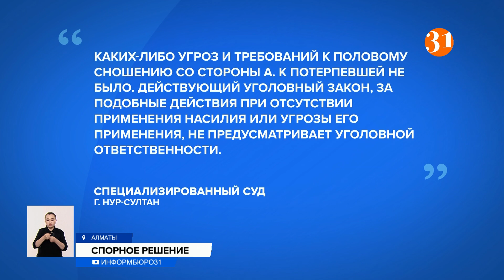Мужчину, который домогался 16-летней девочки, арестовали на 10 суток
Мать 16-летней девочки, которую преследовал, а затем домогался в подъезже мужчина, не согласна с тем, что в качестве наказания ему назналили 10 суток ареста. А его действия расценили как хулиганство. Напомню этот инцидент произошел в столице. Общественники тоже считают наказание слишком мягким. Еламан Раимбеков расскажет подробнее.
Кадры где мужчина зажимает у лифта девочку, приводят в ужас её мать.  Женщина  не согласна, с тем что это было хулиганство.
Более того, суд прошел без её участия, поэтому и возразить она не смогла.
МАТЬ ПОСТРАДАВШЕЙ:
– Естественно она напугана, она боится что он через 10 дней выйдет и никто не даст ей гарантии, то что он не начнёт ее преследовать, где-то не зарежет, не изнасилует. Так что дочь очень боится.
Школьницу мужчина запреметил еще в автобусе и вышел за ней на той же остановке. Зашел в подъезд. Отбиться он навязчивого поклонника  ей удалось только грубой силой. С помошью камер наблюдения мужчину задержали быстро. Преследователем оказался 20-ти летний студент. В свое оправдание он сказал, что просто хотел познакомиться.
В специализированном суде прокомментировали решение об аресте  на 10 суток.
Каких-либо угроз и требований к половому сношению со стороны А. к потерпевшей не было. Действующий уголовный закон, за подобные действия при отсутствии применения насилия или угрозы его применения, не предусматривает уголовной ответственности.
Но общественники не согласны с таким решением суда. Они требуют отменить его .
ХАЛИДА АЖИГУЛОВА, общественный деятель:
– Если он изнасилует ребенка, не изнасилует - просто скажет: просто хотел познакомиться. Поэтому я считаю что генеральная прокуратура обязана отменить данное абсолютно несправедливое решение суда.
В уголовном кодексе должна быть  отдельная статья о сексуальном домогательстве, уверяют правозащитники. И они пытаются продвинуть её, но пока  попытки тщетны.
Еламан Раимбеков, Сергей Шуйский